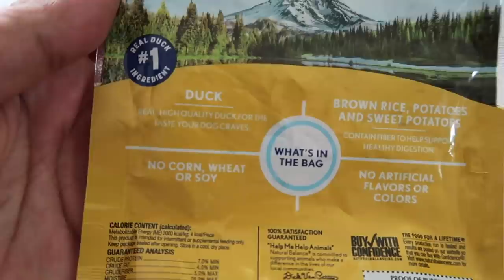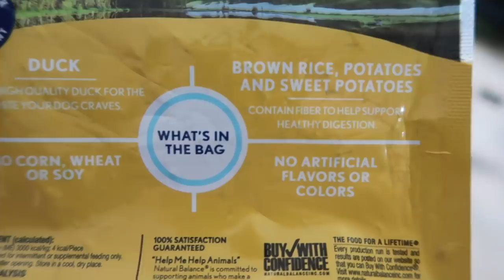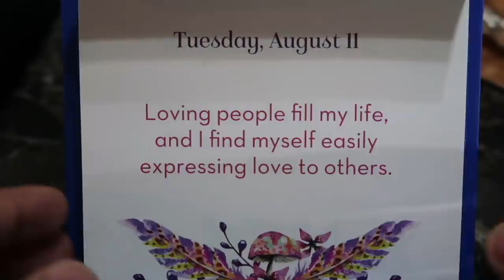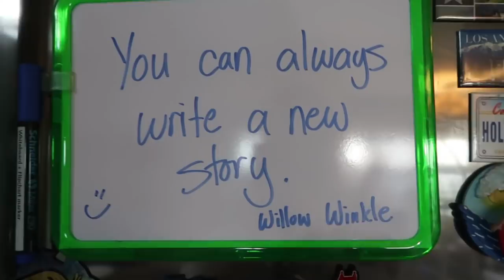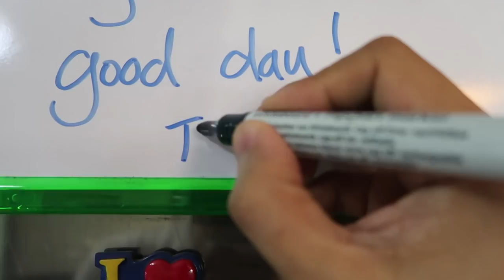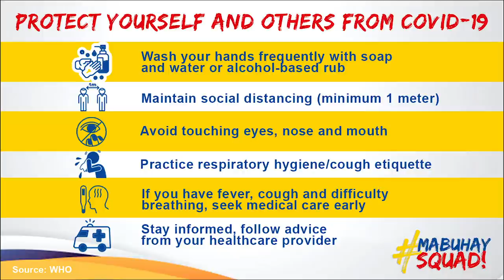PUPPIES vs FORAGING MAT | Vlog #937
Watch how Cypher and his brother Pepper play with the new foraging mat we bought. The toy stimulates their hunting instincts which they got from their Yorkie ancestry.